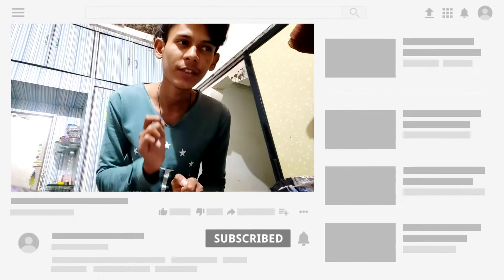REALME 9PRO+ 4500Mah Battery Dimensity 920 AMOLED DISPLAY 90Hz refresh rate ETC.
ignore tags👇👇

relame 9proplus launch date
realme good news
realme 9proplus
realme 9 series launch in India
realme 9 5g smart phone
realme 9 pro+ february launch

Y O U R   Q U E R I E S

LOVE YOU GUESS